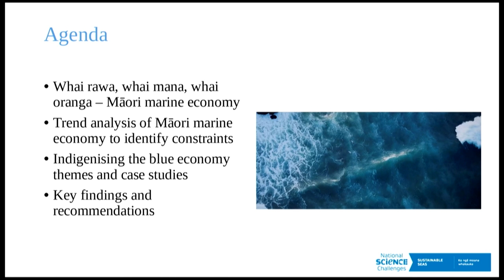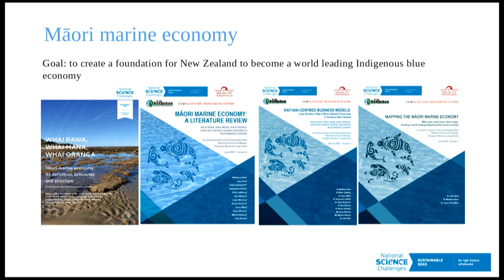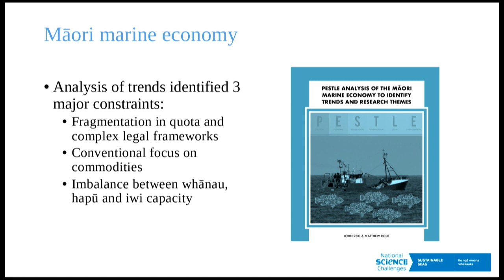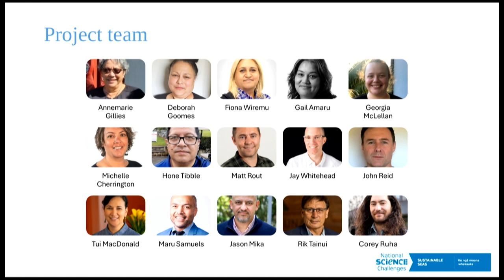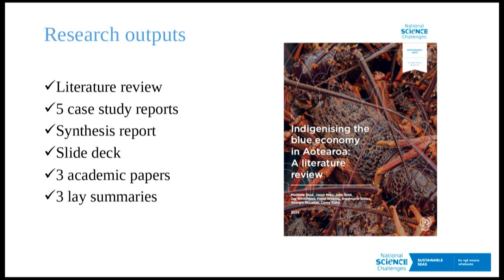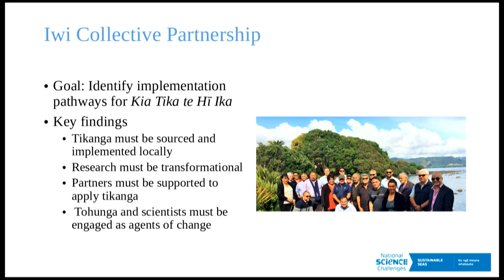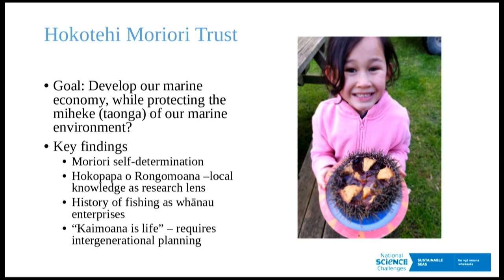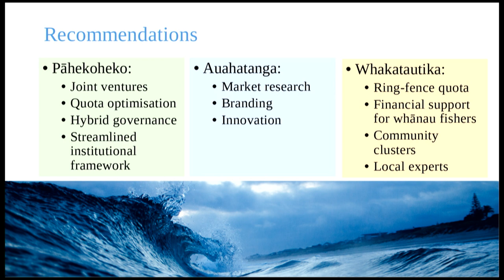Te awanui – Jason Paul Mika